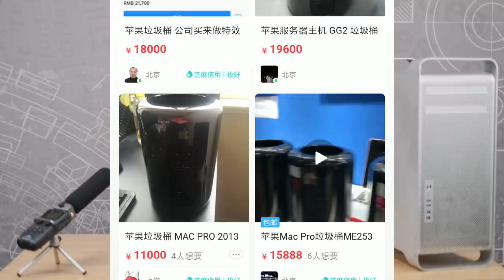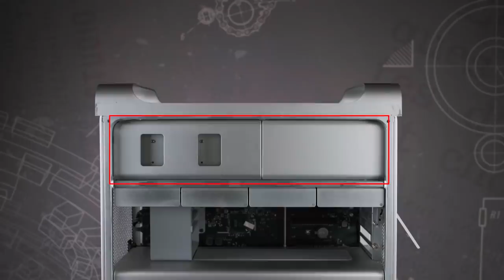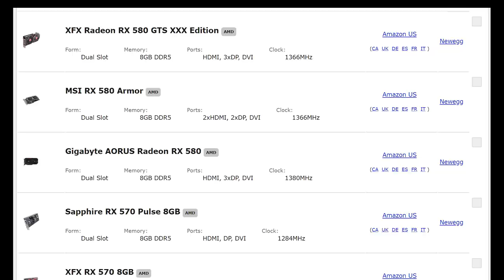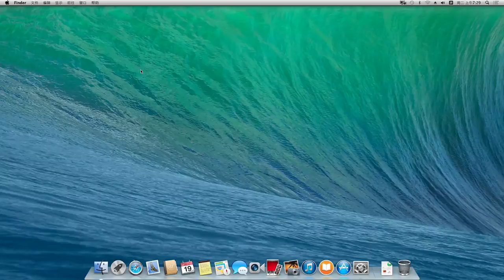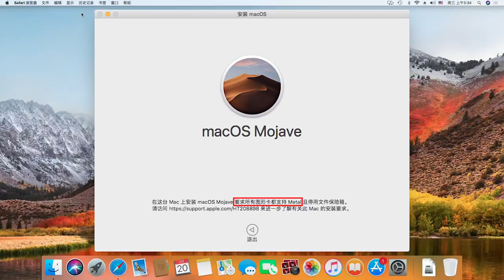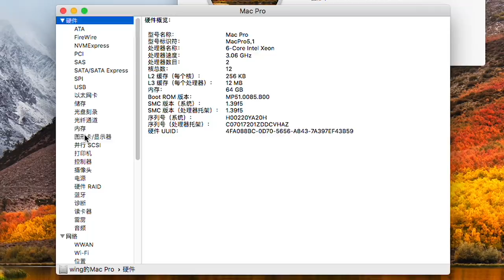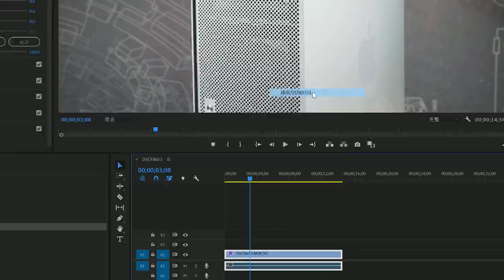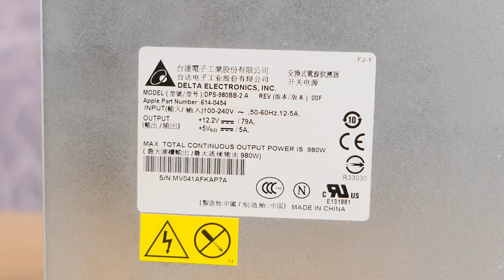【翼王】DIY改造组装升级复活重现一台当年顶级的苹果工作站电脑，还要用来剪辑4K视频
当年顶级的苹果工作站电脑，现在二手机的价钱终于降到了一个可以接受的价格。

这次买到了一台准系统，自己进行升级改装，然后还实现了4K视频剪辑的能力。

演出参与：@肥仔的春天
字幕/校对：青花鱼